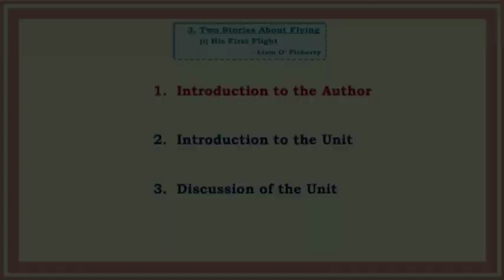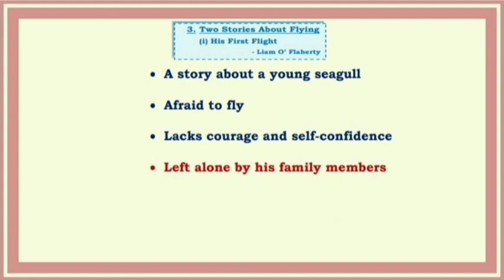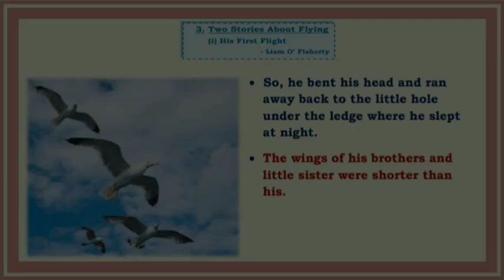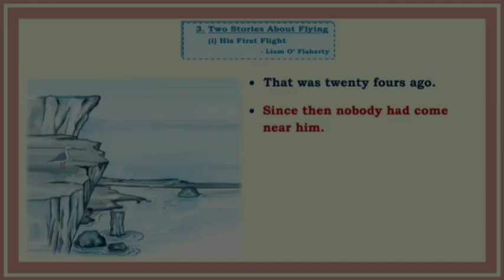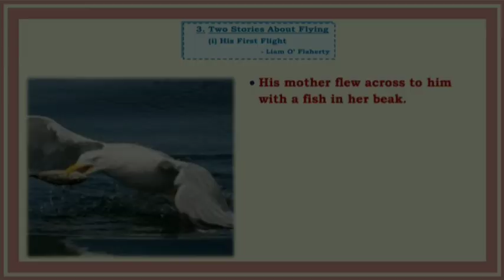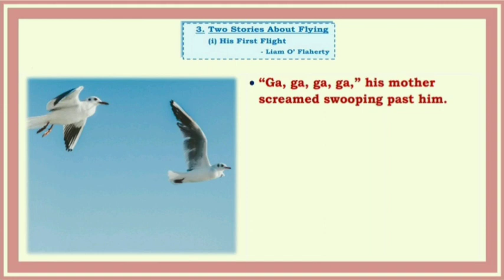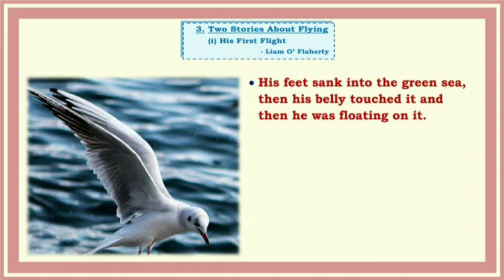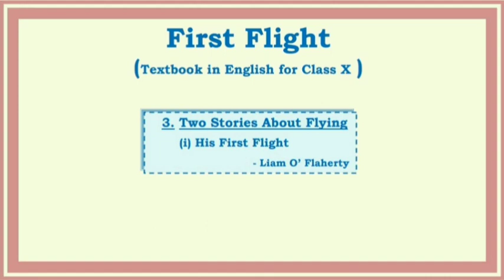His First Flight ( First Flight ) English, Class-10